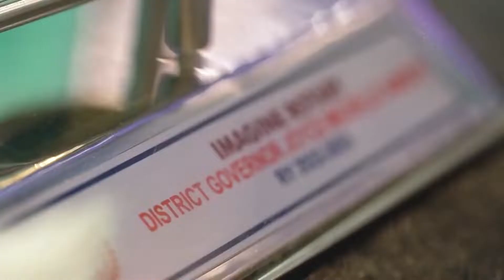Rotary International District 3810 induction and handover ceremonies